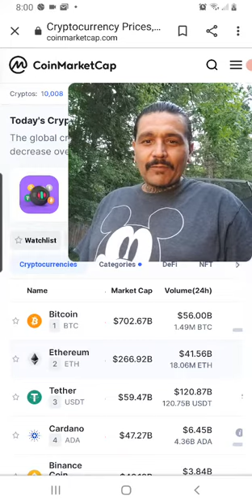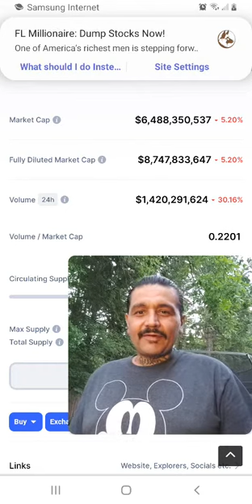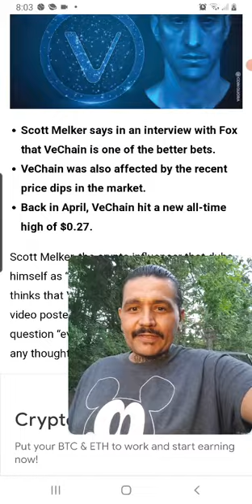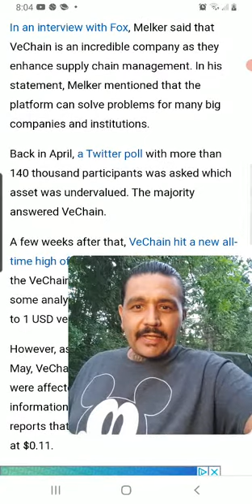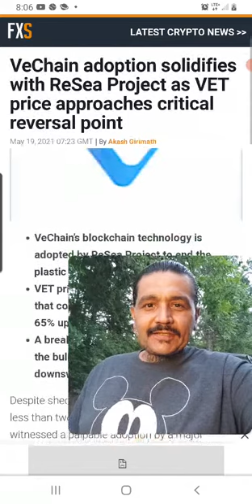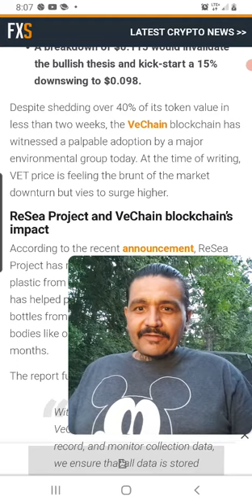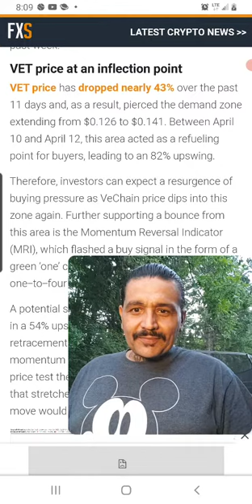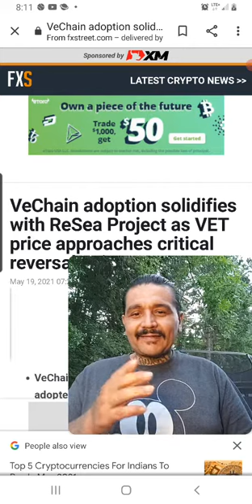VECHAIN NEWS RESEA🌊PROJECT PARTNERSHIP🔥BULLISH NEWS🌏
GOODEVENING FAMS HOPE EVERYONE IS HAVING A GREAT DAY HERE IS A VIDEO ON VECHAIN AN ITS NEW PARTNERSHIP WITH RESEA PROJECT I THINK WHAT THERE BOTH DOING IS SUPER GREAT THEY ARE HELPING REMOVE MILLIONS OF POUNDS OF PLASTIC FROM BODYS OF WATER 💧.

PLUS VECHAINS POA 2.0 IS DOING  2,500TXS PER BLOCK THIS IS REALLY GREAT AND BULLISH NEWS FOR VECHAIN AN ITS HOLDERS SUCH AS YOU AND I.

SCOTT MERLK SPEAKS VERY HIGHLY OF VECHAIN ON FOXNEWS WHICH IS SEEN ALL THREW OUT AMERICA WHUCH US AUPR BULLISH FOR VET CUS IT HELPS WITH FUTURE ADOPTION OF VET AN CRYPTO.

THERE IS REALLY STRONG RESISTANCE AT 13CENTS AN STRONG SUPPORT AT THE 7CENT RANGE SO KEEP AN EYE OUT FOR THAT.

THIS IS CRYPTO&STOCK TALK WITH JAIME G YOU GUYS ENJOY THE REST OF YOUR WEEKEND STAY SAFE AN STAY BLESSED JAIME G OUT✌